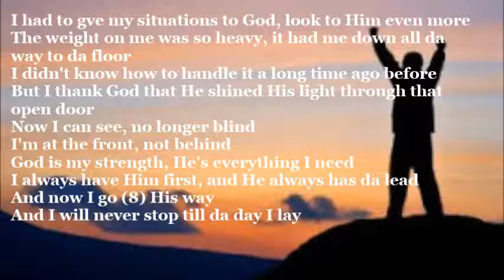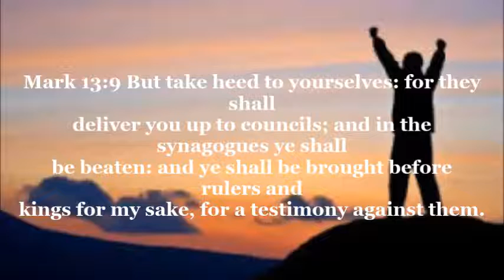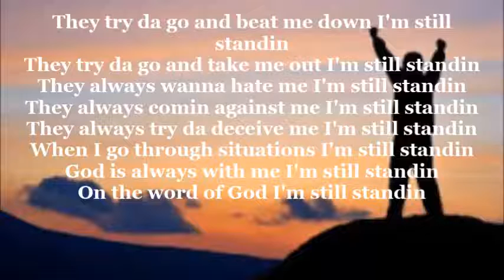Saint Still Standin